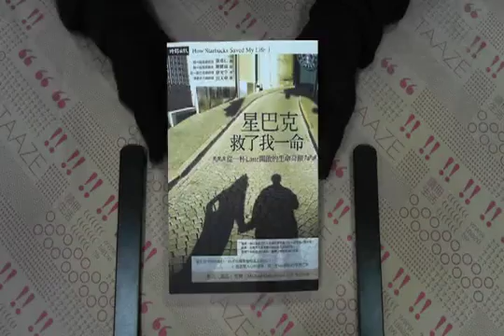TAAZE｜星巴克救了我一命－從一杯Latte開啟 ... 二手書書況 9789571348551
TAAZE｜讀冊生活網路書店「星巴克救了我一命－從一杯Latte開啟的生命奇蹟」，找二手書請至